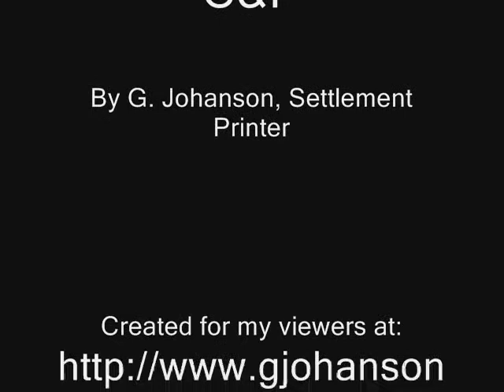Chandler & Price New Series 8x12 Letterpress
A video from G.Johanson, Printer at Blogspot.  Features a running Chandler and Price New Series 8x12 motorised Letterpress in cycle.